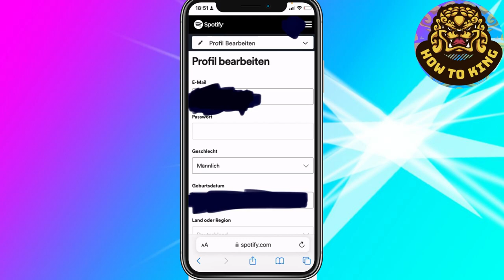Spotify Email ändern Handy *Easy*